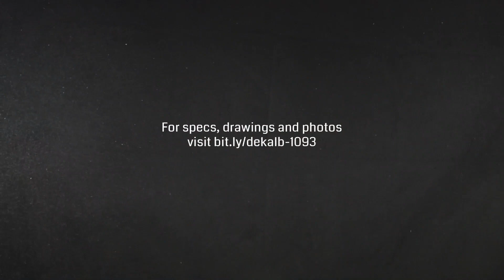Behind the Scenes: Dekalb County Hazmat Equipment Mounting Planning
Here's a behind-the-scenes look at the equipment planning that went into Dekalb County's delivered Hazmat.

Dekalb County chose a 22' aluminum SVI-body mounted on a 20" raised roof Sutphen chassis, which houses a powerful Cummins X12 500 HP engine. This hazardous material unit features a cab/body walk-through connection and comes equipped with a Command Light Knight 2 Series light tower, Weatherpak® TRx2-UHF weather station, OnScene Solutions aluminum cargo slides, Aro Pump Transfer System with 150-gal. storage tank, Carefree Mirage 110-volt slideout awnings and much more.